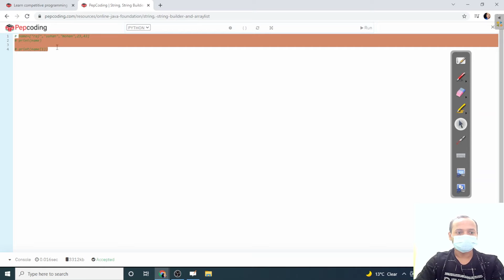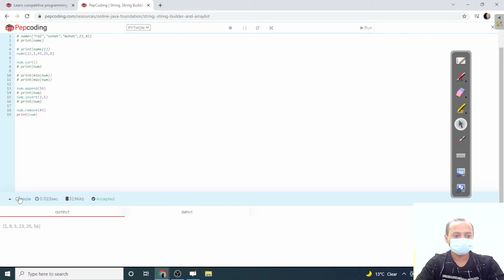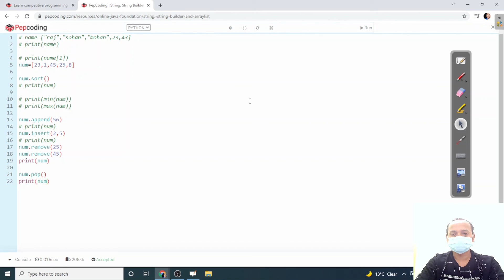Intro to ArrayList | Module : Basics of programming | In Hindi | Python | Video_9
NADOS also enables doubt support, career opportunities and contests besides free of charge content for learning. Overview of Arraylists and its functions

Topic: string, string-Builder, Java Memory (Heap & Pool)

Used DataStructure